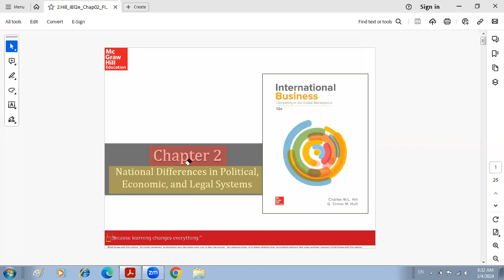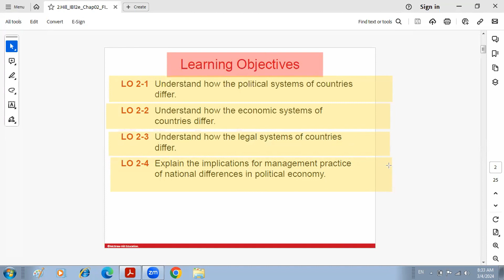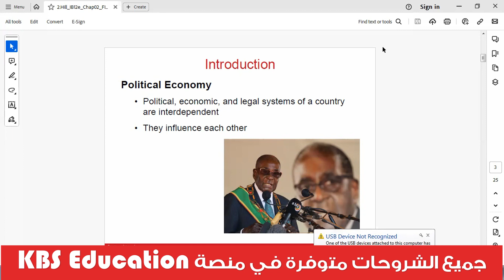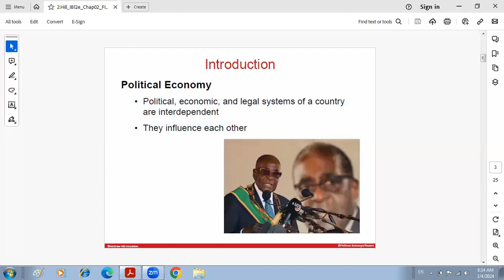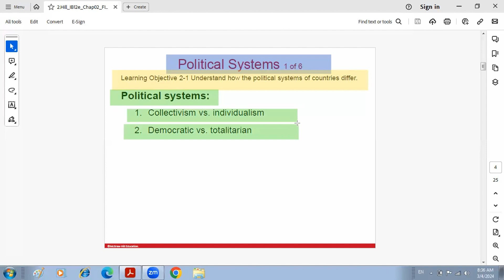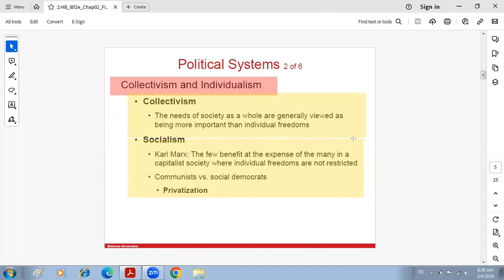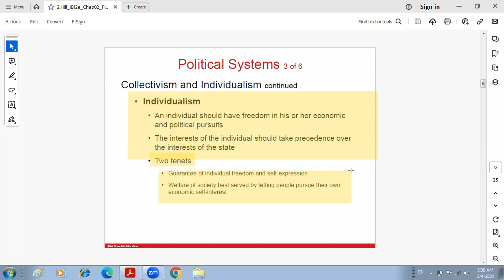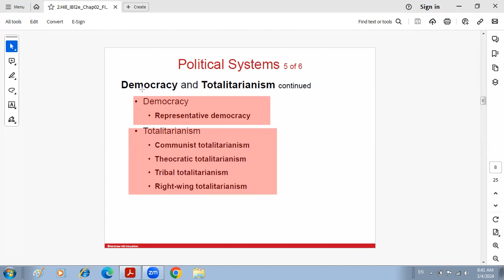MGT321 | Chapter 2 "sample"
ينفع ننطلق برحلة عالمية ومايكونون حبايبنا معانا ؟ :) ننتظركم أكيد ونضمن لكم بإذن الله الاستمتاع بهذه الرحلة بقيادة الدكتور / الحسين قاسم